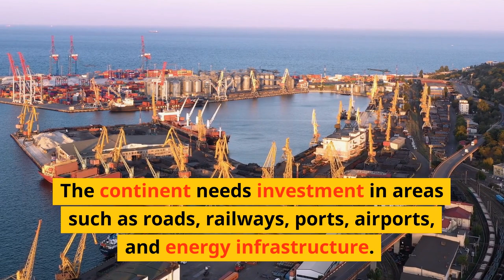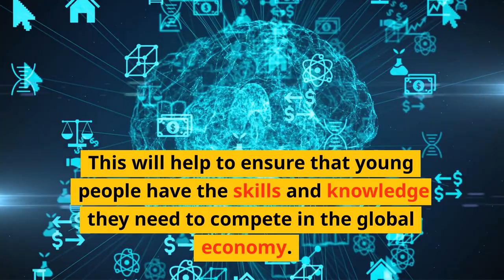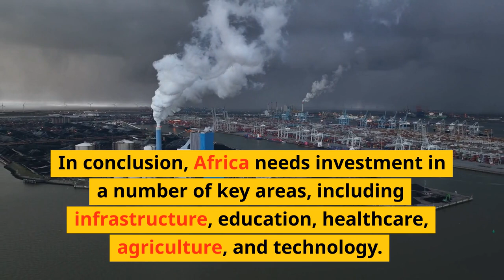What Investments does Africa need